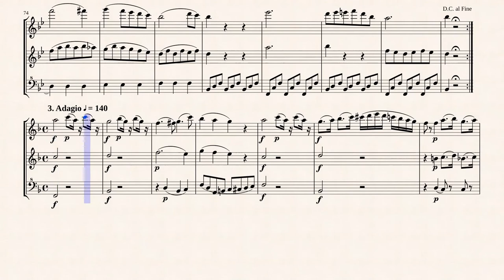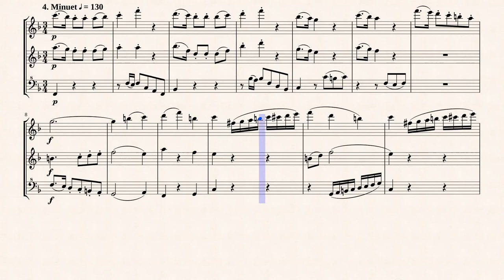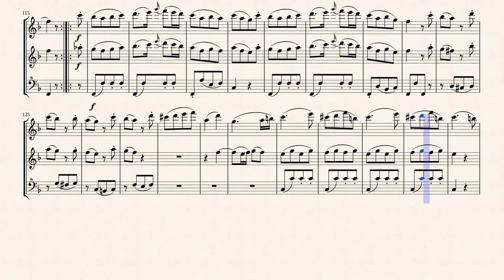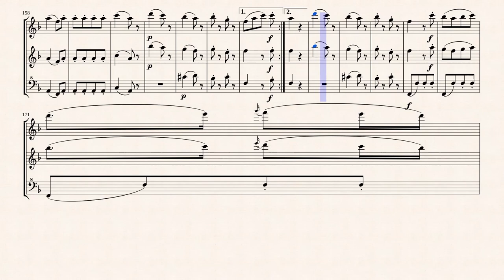Mozart, W. A._Divertiment No.3 from " 5 Divertimentos for 3 Basset Horns, K Anh 229 "